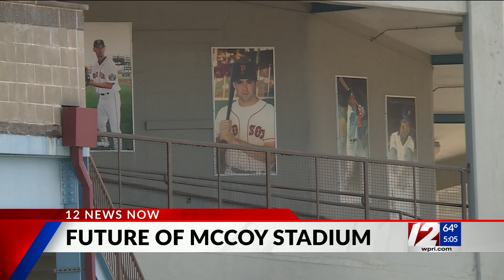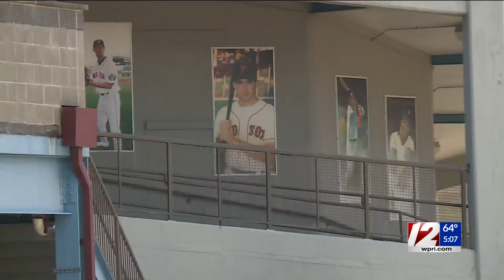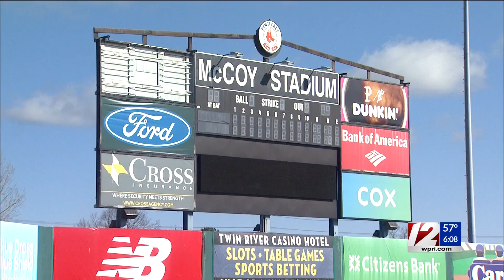Pawtucket residents vote to knock down McCoy Stadium, build new school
Pawtucket voters approved Question 4 on their local ballot allowing the city to borrow $330 million to construct a new high school.